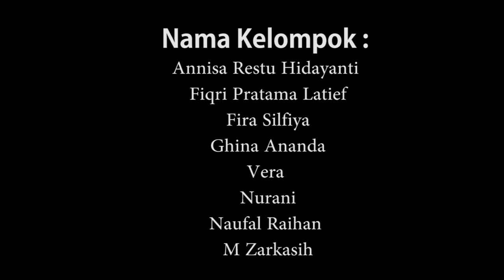Rapat Sawala Bahasa Sunda ngeunaan 17 Agustus